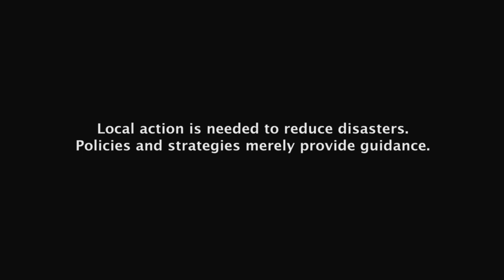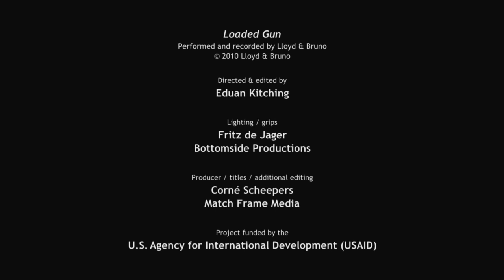"Loaded Gun" performed by Changing Face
"Loaded Gun" performed by Changing Face (Lloyd & Bruno)
Band Members: Bruno dos Santos & Lloyd Peltier
Music video directed by Eduan Kitching
Produced by Corne Scheepers, Match Frame Media